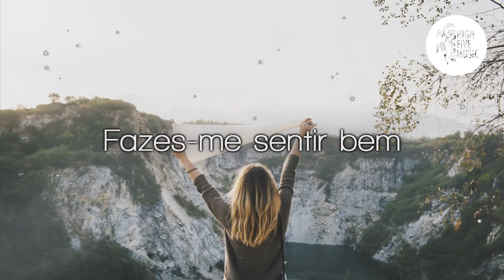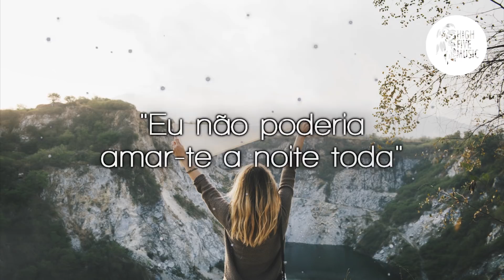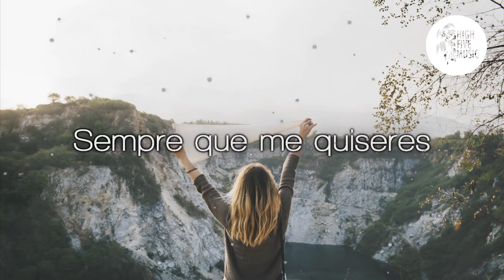Ryan Riback - Do You Care ft. Iselin Solheim [Tradução]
🎵 🎶 HighFiveMusic 🎵 🎶

✔ Deseja contactar-nos  🎧 🎵 🎶

🎤 Letra:
Fazes-me sentir bem
Pegas-me a noite toda
E eu estou a pensar em tudo na minha cabeça
E na luz da manhã
Ainda tudo sobre o que penso
E tu estas comigo até eu ir para a cama

Sempre que quiseres
Sempre que me quiseres
Eu digo alto
"Eu não poderia amar-te a noite toda"
Onde quer que estejas
Onde quer que tu me queiras
Eu tenho que esperar até descobrir

Tu importas-te?
Tu importas-te?
Estou preocupado demais agora?
Tu importas-te?
Tu importas-te?

Fazes-me sentir bem
Gostava de colocá-lo para baixo
Eu nunca consigo encontrar as palavras para dizer
E na minha hora mais escura
Estou a tentar não te ligar
Então eu ligo-te
Então eu desligo
Oh, és tudo tu